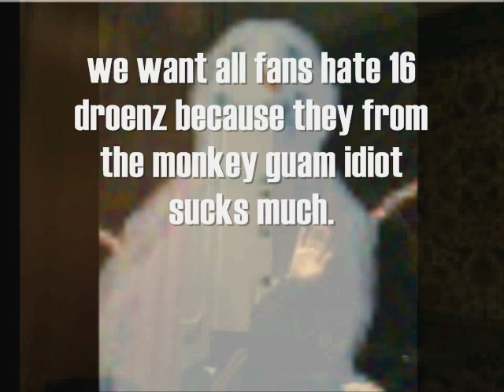WE HATE 16 DROENZ PT. 11: Force fans to hate 16 Droenz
We call fans idiot guamo monkey because guam = idiot people from jungle monkey sucks dick!